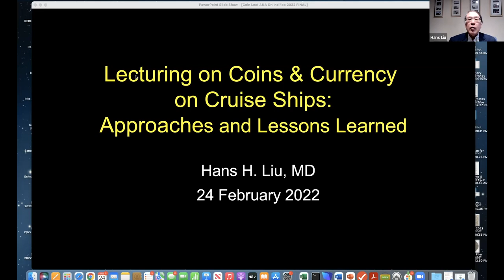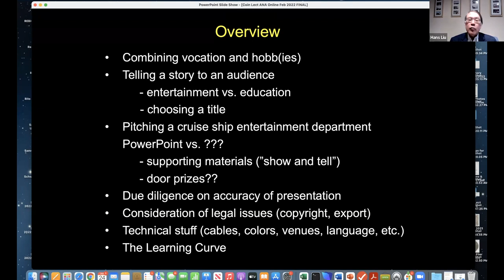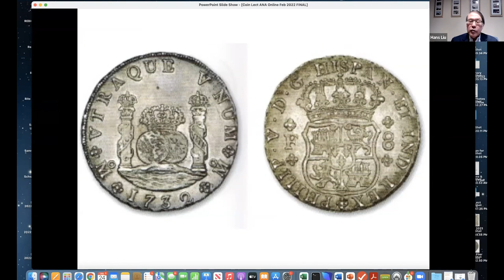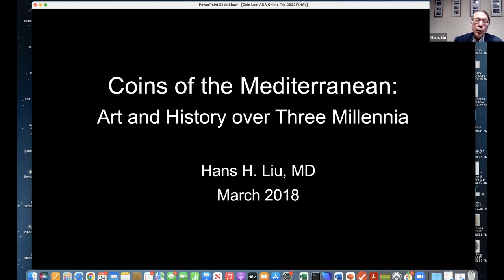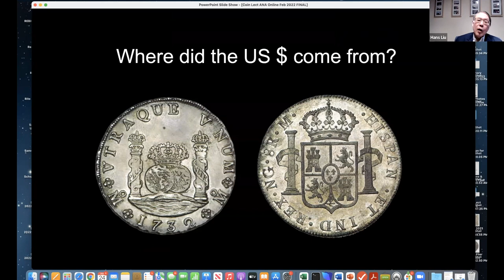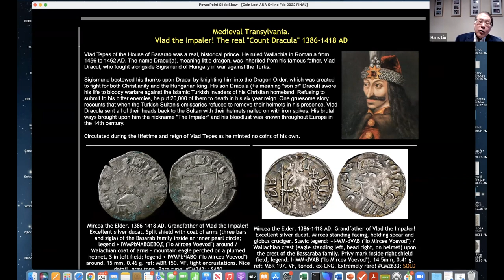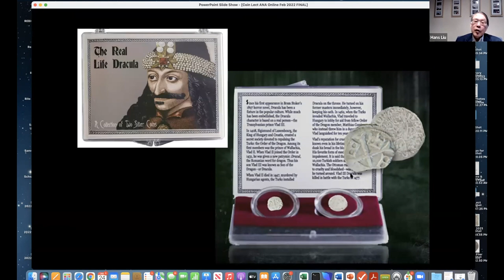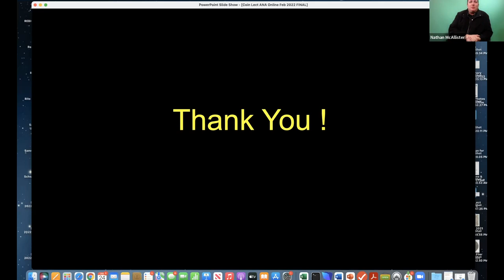ANA eLearning Academy - Lecturing About Coins & Currency on Cruise Ships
Full title: Lecturing About Coins and Currency on Cruise Ships: Experiences and Suggestions

This presentation will focus on three presentations given in recent years on cruise ships sailing the Baltic and Mediterranean Seas and the Danube River. Using examples of coins and currency discussed in the lectures, it will show how numismatics can be interwoven with history, art, culture, and geography for an entertaining and educational experience. Creative as well as logistical and technical issues will be covered. This approach would also be applicable to lectures to coin clubs, schools, organizations, etc.

Presenter: Hans Liu